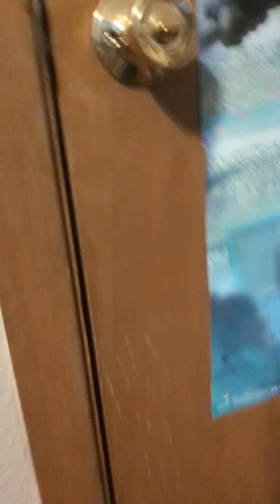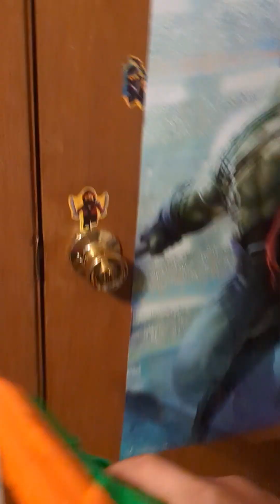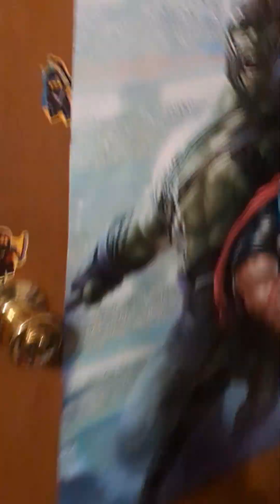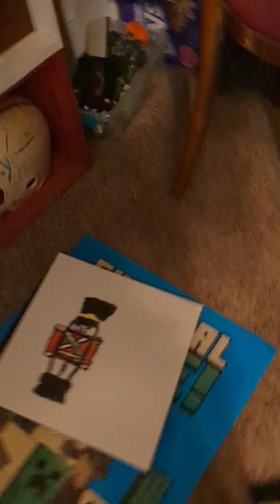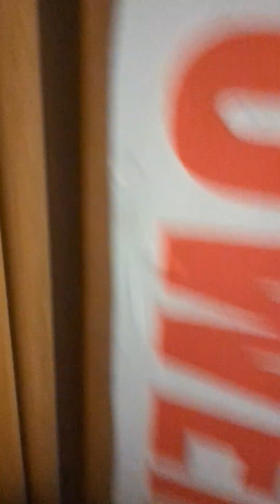Spies season 2 episode 3